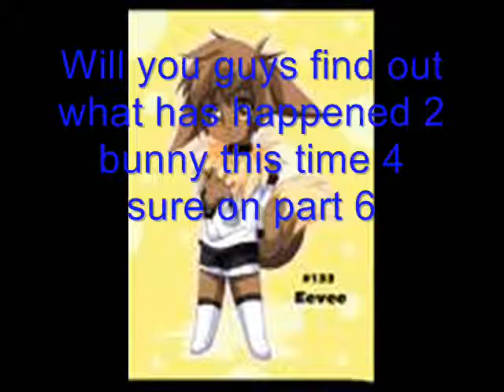eevee love story part 5